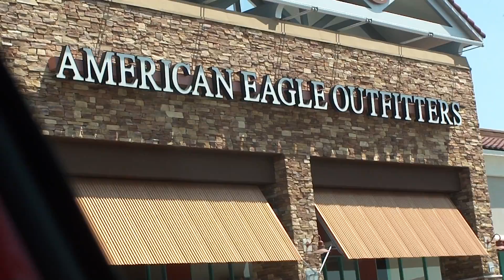oginumakeisuke 827.m2ts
Tanger Outlets , San Marcos TX , 6/12 Sunday 2011